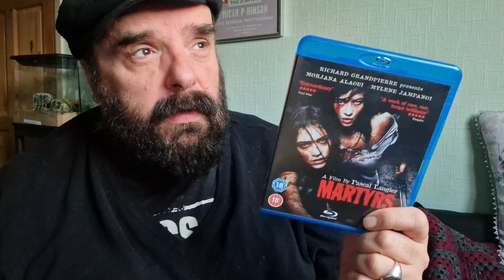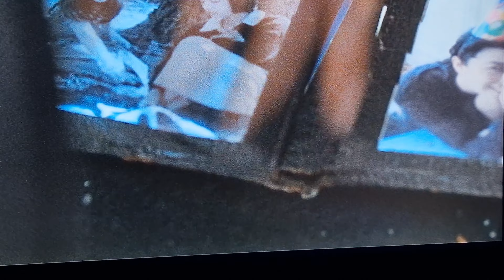Disturbing movie week. Martyrs